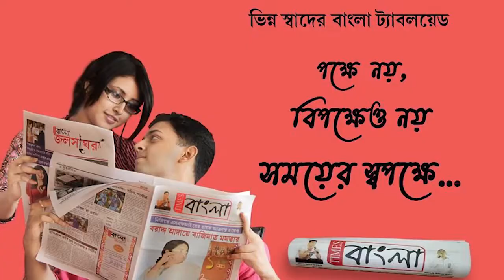উৎপাদন বাড়ানো সহ খনি শ্রমিকদের নিরাপত্তা এবং ১৪ দফা দাবিতে জয়েন্ট একশন কমিটির গেট মিটিং